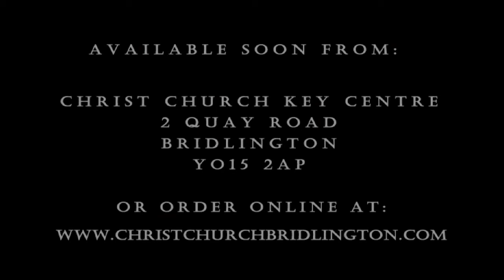Promotional Video for Now is the Time by Rob Parker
The final Album as part of the 'Abiding in the Eye of the Storm' Trilogy Recorded in Christ Church Studio's.